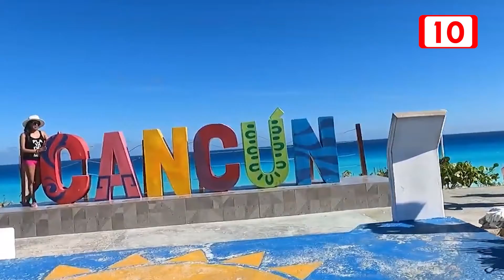Cancún recauda 175 MDP en impuesto de Saneamiento ambiental